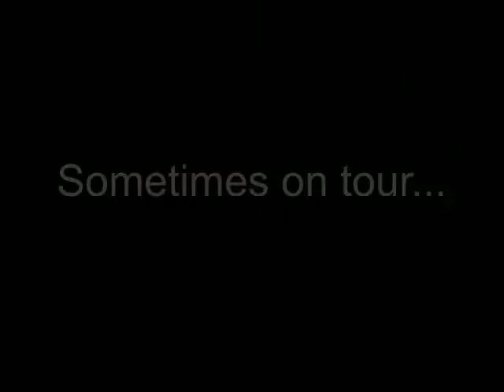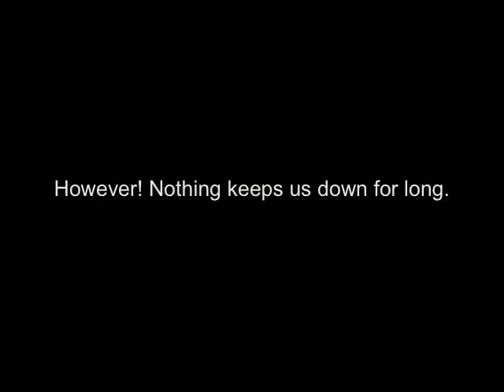Vanity Theft - The Lost Tapes: VT+HV Tour 2011 Episode 8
For Vanity Theft, the year of 2011 was one filled with touring, traveling the country, making friends, making fans and making trouble. There were good times; there were bad times; and there were just some times that no adjective could describe. With camera in tow, Vanity Theft set out across the United States to capture all of these exciting moments, but then the unthinkable happened. Disaster struck in the form of an unfortunate Flip Cam accident and the VT camp thought all was lost. Things were looking grim, but, alas, there was a light at the end of the tunnel. Thanks to a team of highly trained professionals, scientists and researchers; the footage was finally retrieved! Little did these footage-retrieving experts know, they had just unlocked the door to what would later become known as... THE LOST VT CHRONICLES. World? It is now time to unveil to you all of the wonderful, musical, magical, and utterly idiotic things we did throughout our touring adventures of 2011. We are ready. The real question is... Are you?